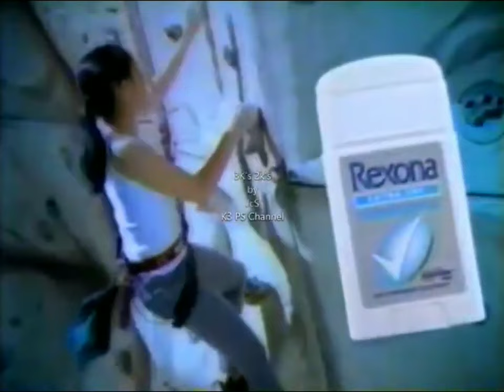Rexona Extra Dry stick "Heights" 30s - Philippines, 2000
with Chinie Canivel-Defensor